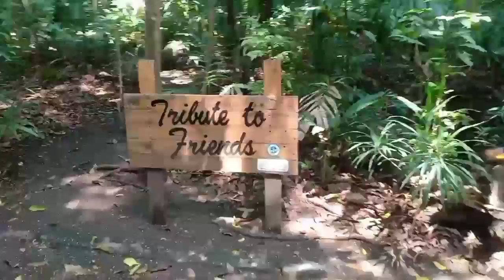HULING GUBAT SA SYUDAD ARROCEROS MANILA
Ang Video na ito ay tungkol sa Arroceros forest park